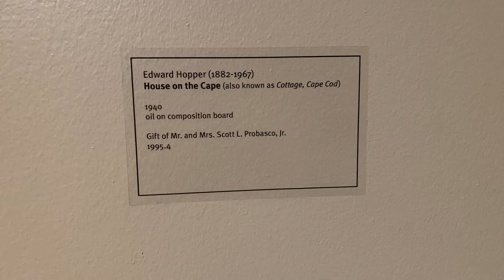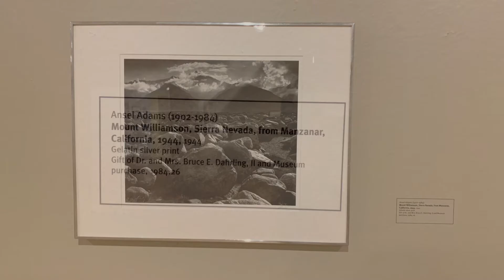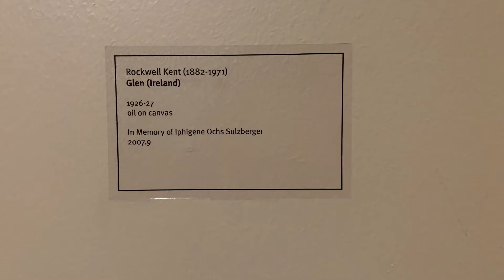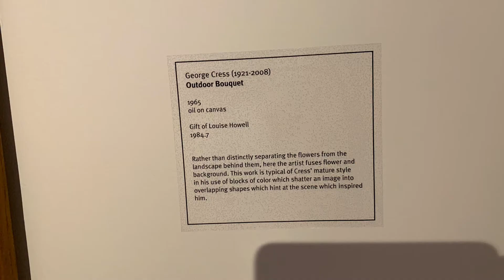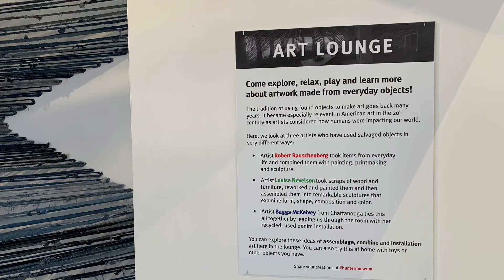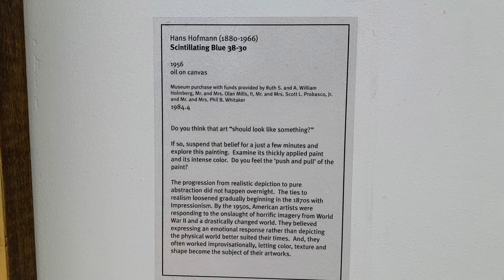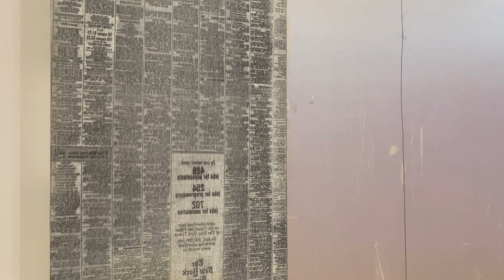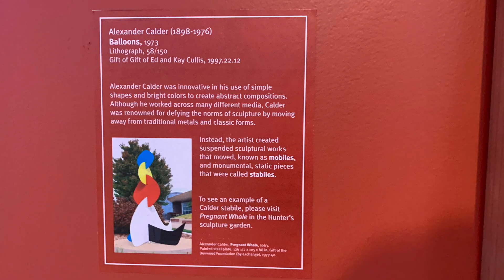Hunter Museum of American Art collections & exhibitions part5 Chattanooga, TN by 917 Fine Arts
Artists in this episode:
Grant Wood
Edward Hopper
Ivan Le Lorraine Albright
Thomas Hart Benton
Paul Sample
Ansel Adams
Charles Burchfield
Rockwell Kent
Edna Pennypacker Stauffer
Hananiah Harari
Carl Holty
George Ayers Cress
Frank Stella
Jack Tworkov
Paul Jenkins
Willem de Kooning
Arshile Gorky
Hans Hofmann
Helen Frankenthaler
Kenneth Norland
Thomas Downing
Robert Rauchenberg
James Rosenquist
Ellsworth Kelly
Ilya Bolotowsky
Alexander Calder
Jenny Holzer

Vimeo @917FineArtsCorp